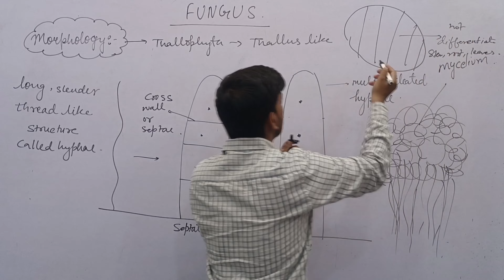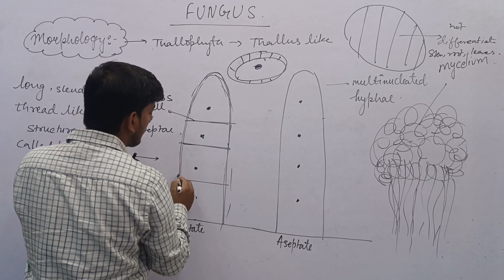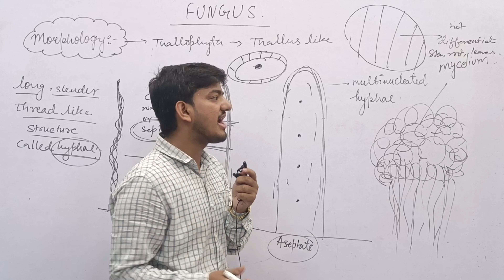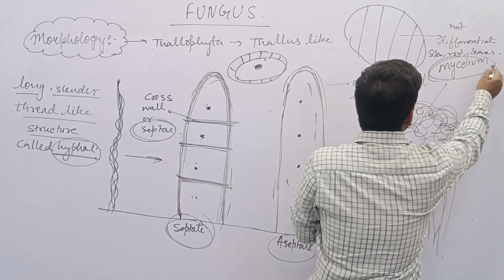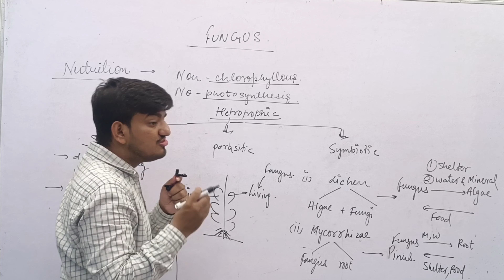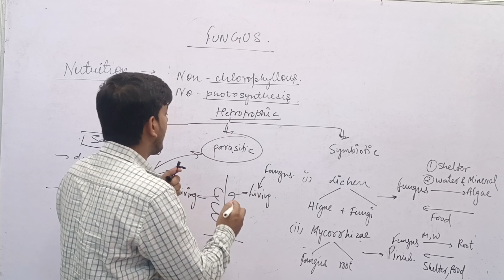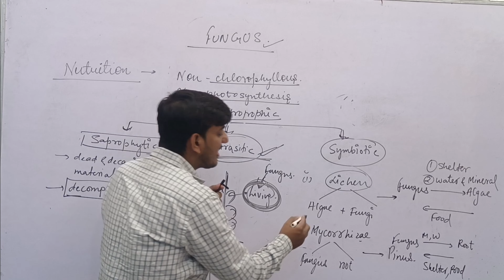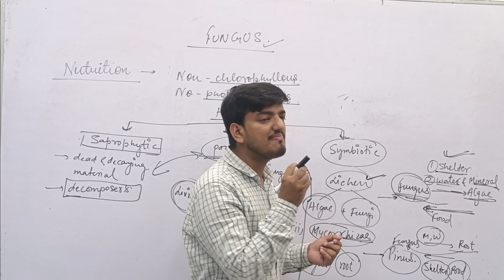Biological Classification| Kingdom Fungus|Part -2